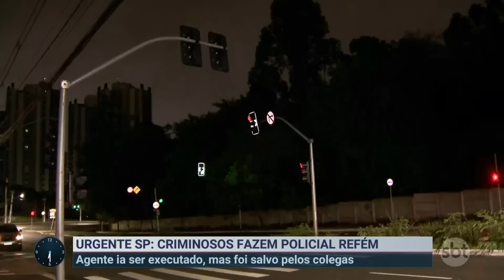PM resgata policial de sequestro e evita execução em SP | Primeiro Impacto (27/03/23)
Um policial militar reformado mantido refém durante um sequestro relâmpago na zona oeste de São Paulo foi resgatado por PMs na madrugada desta 2ª feira (27.mar).